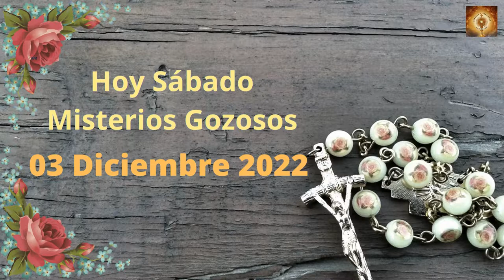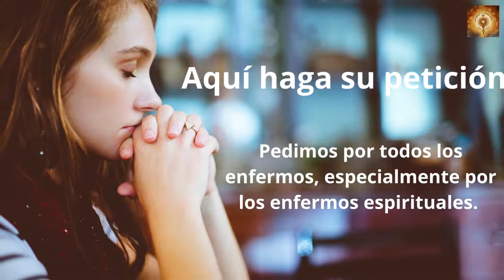Santo Rosario de hoy sábado 3 de Diciembre Misterios Gozosos